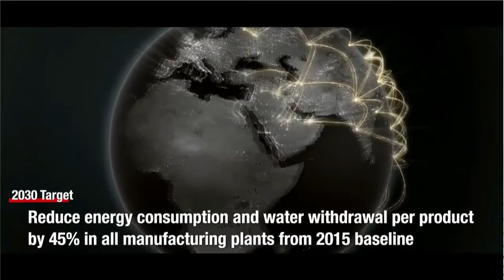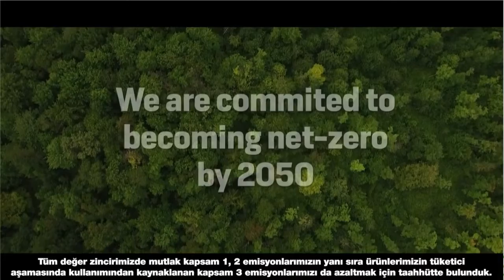Uez Sapanca 2022 Liderlerin Sürdürülebilirlik Ajandası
Erkan Kafadar / Borusan Holding Grup CEO
Mert Boysanoğlu/ / MESA Holding CEO & MESA Mesken Yönetim Kurulu Başkanı
Özgür Tort / Migros Ticaret A.Ş. İcra Başkanı
Serkan Kaptan / TAV Havalimanları İcra Kurulu Başkanı
Moderatör: Mete Buyurgan/ Ülker CEO